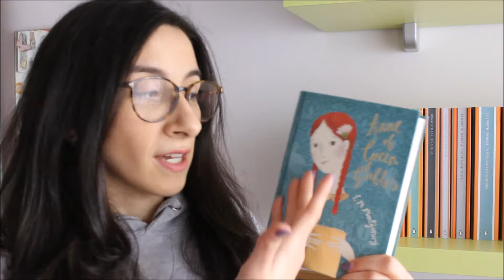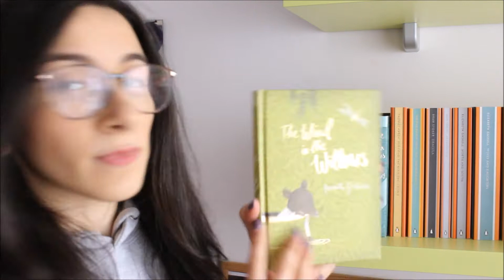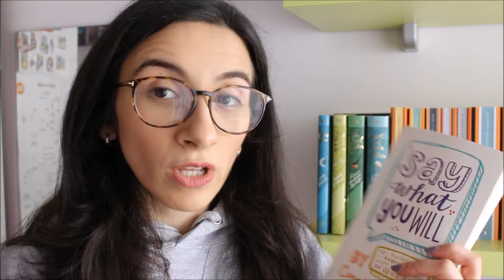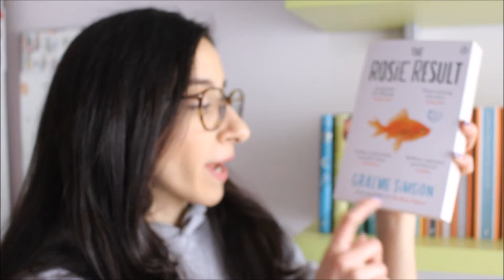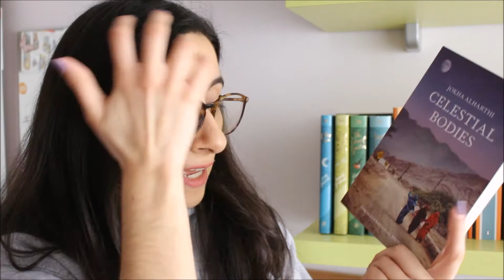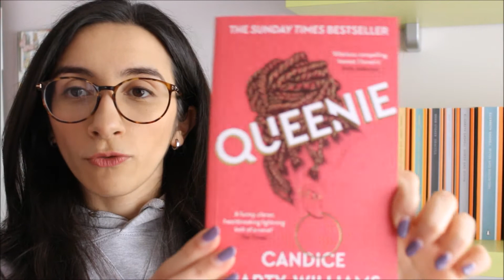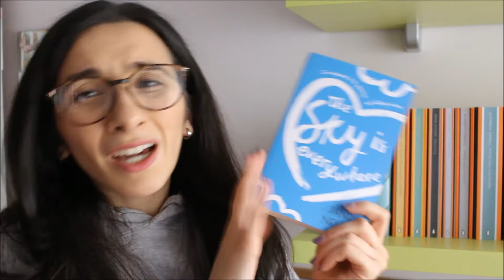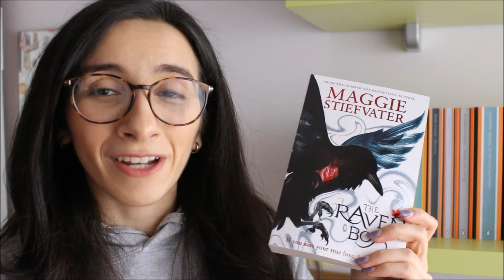THE (self-isolation) MARCH BOOK HAUL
In these complicated times, I share with you the last things I bought before we all self-isolated at home. I haven't left my house in almost a month, but I bought most of these before that, or I ordered them online and they arrived afterwards.
Hope you are all staying safe and at home!